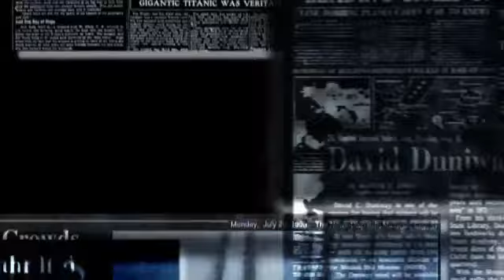Get Jharkhand News 10 Jan 2022.Info of ranchi hec hemant soren sarna code jharkhand weather & jobs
Get Jharkhand News 24Dec 2021.Info of ranchi hec hemant soren sarna bill jharkhand weather & jobs
jharkhand news
jharkhand news today
jharkhand ki taja khabar
jharkhand samachar
bihar jharkhand news
nonstop news
ranchi news
today simdega news
bihar jharkhand news live
hemant soren
simdega news
today jharkhand news
bokaro news
bihar jharkhand news
झारखंड न्यूज़